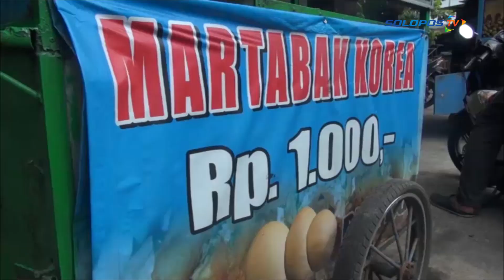Martabak Korea Ada di Grogol Sukoharjo | Jelajah Kuliner #1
Ada lagi karya kuliner di dekat Kota Solo, tepatnya di Cemani, Kecamatan Grogol, Kabupaten Sukoharjo, Jawa Tengah.

Martabak Korea namanya. Apa itu Martabak Korea karya kuliner yang diperdagangkan di Sukoharjo?

Video & Naskah: Adhika Ali P/Solopos
Voice Over: Adhika Ali P/Solopos
Editor Video: Argo Suryo Pihandito/Solopos